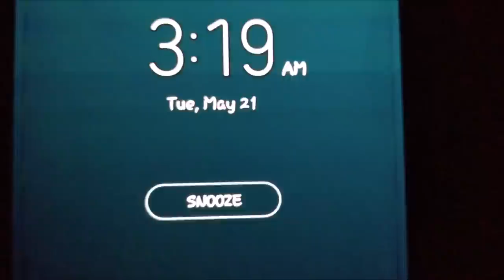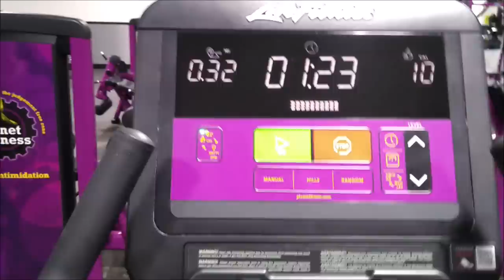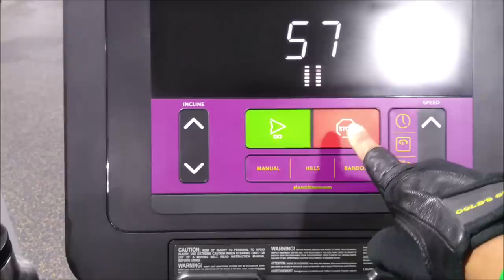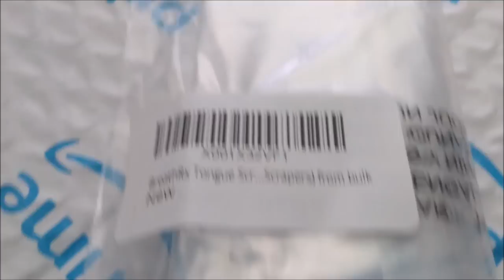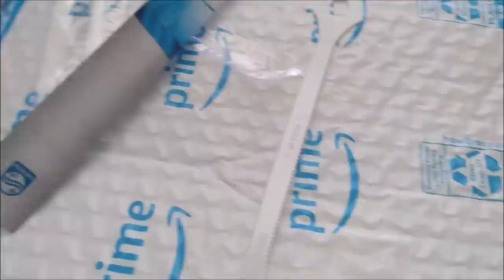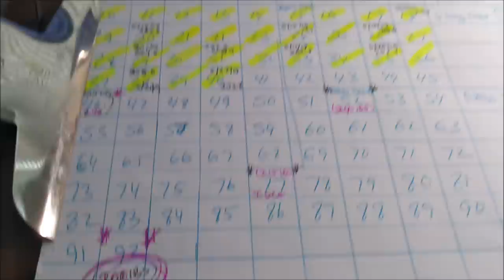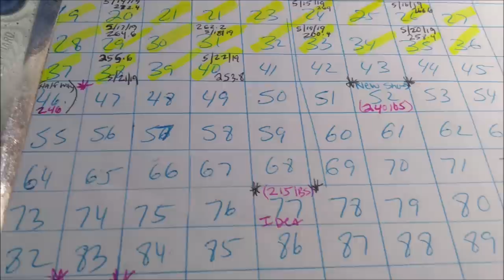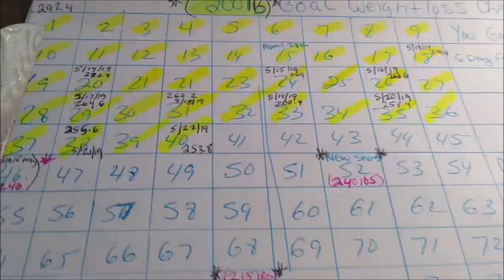WATER FASTING DAY #6 RESULTS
HELLO MY REVIVERS, TODAY IS THE DITL OF DAY #6 OF MY WATER FAST AND WEIGH IN RESULTS!!!

BUFFALO NY,14215

Please go support both of my prince's channel's
  RIZZY'S WORLD